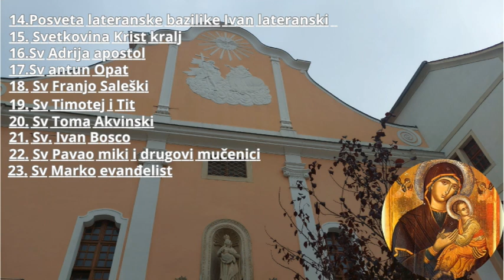Suprug moj ide na MR ili Magnet KBC Rebro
Eto još jedna trasa na KBC Rebro konačno da smo i to dočekali da su mi supruga pozvali na tu pretragu MR mozga što su mu doktori na pisali još to na pravimo i konačno svi zajedno idemo našoj kući stvarno je naš sin bio dobar koda je znao da mora biti tiho i miran